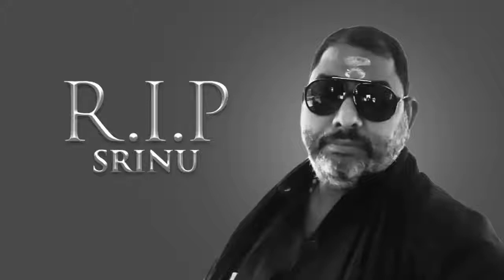దయచేసి మాస్క్ లు వేసుకోండి🙏: Jagapathi Babu Gets Emotional Over His Fan Incident || Orange Media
NOTE